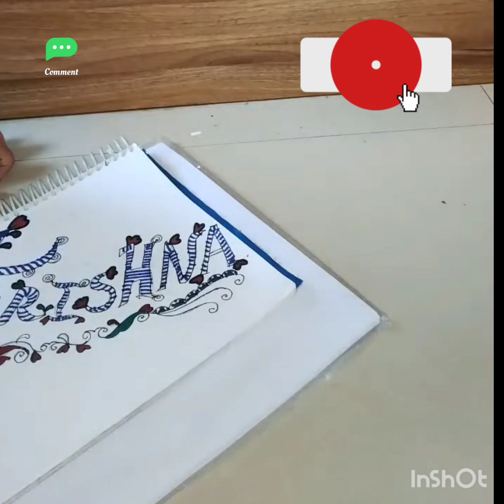Krishna nameart ❤️nameart